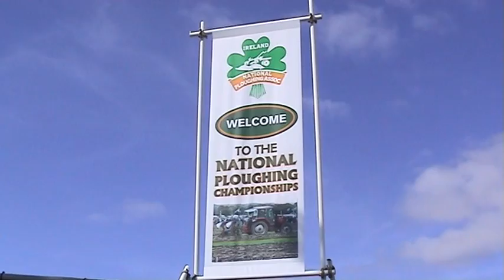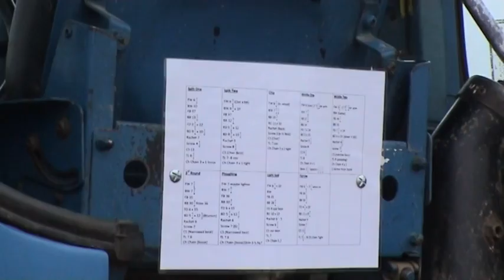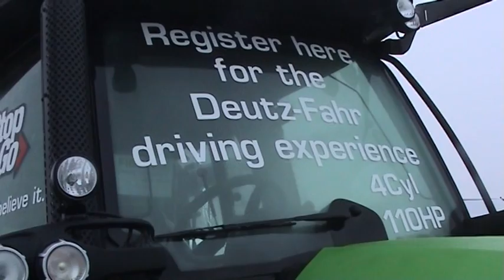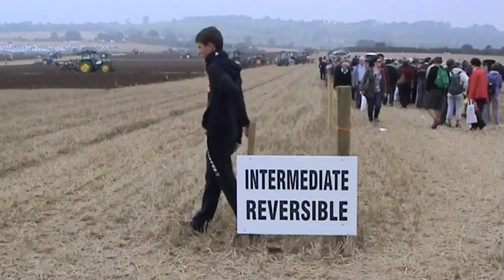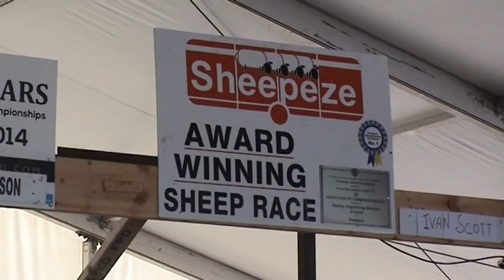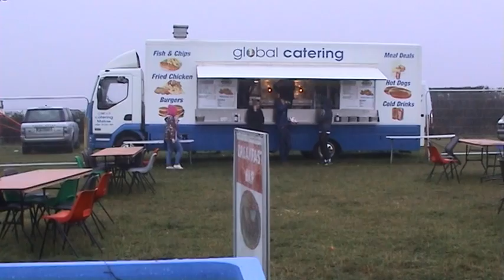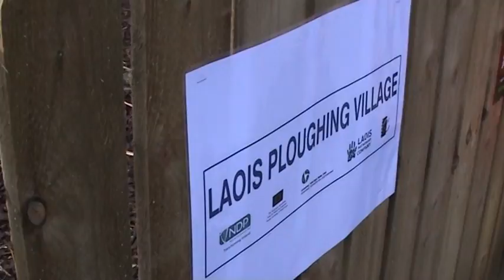NATIONAL PLOUGHING 2013 RATHENISKA IRELAND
Mighty ploughmen vie to be national Irish champion while Sheepdog Trials, Prize Cattle, Welly Throwing and many other activities make THE PLOUGHING a great event. Ploughing Matches take place all over the world. It's as slow as cricket and just as exciting!